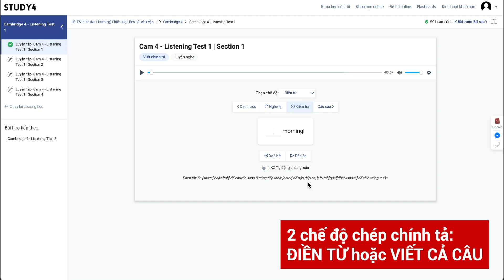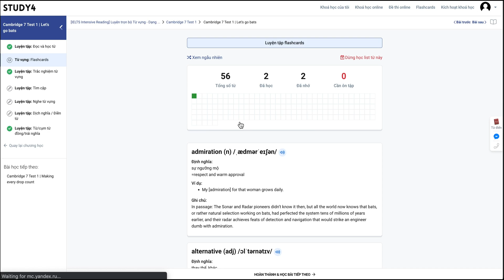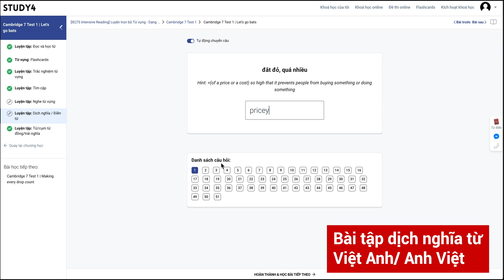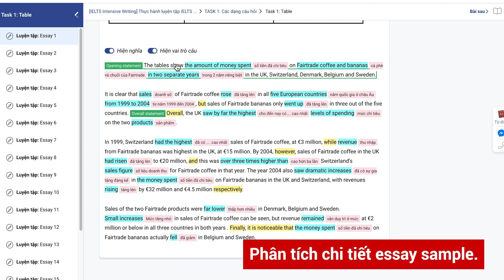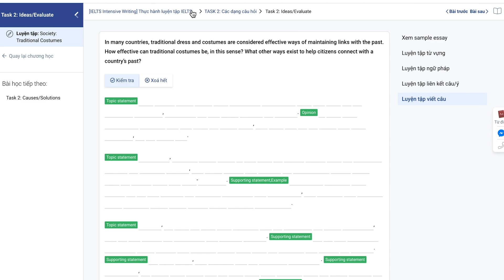Giới thiệu Combo IELTS Intensive